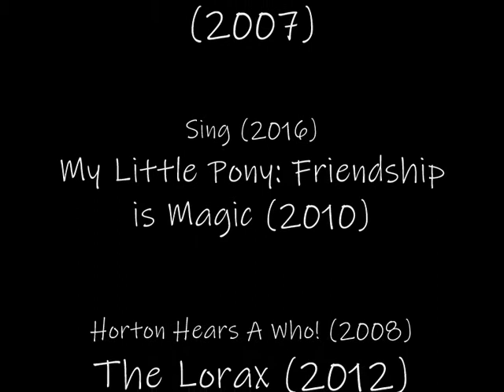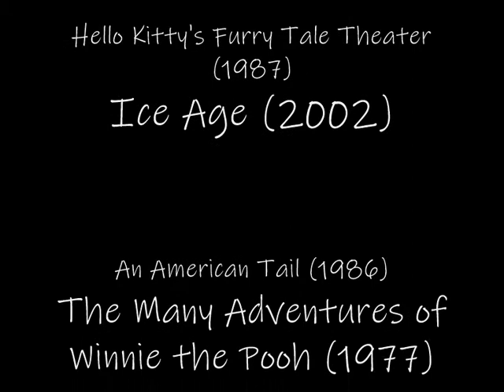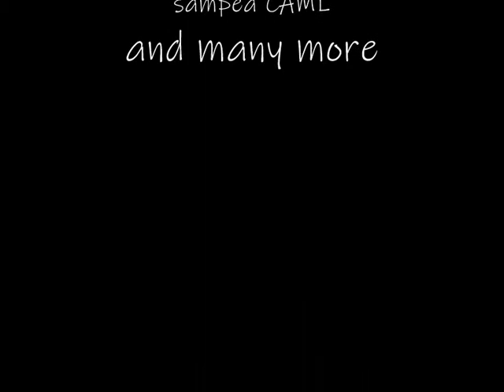The Black Cauldron (FamousImagination50's Animal Style) Part 21: End Credits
Here is part twenty one of The Black Cauldron in my animal style.
uranimated18
kitty cakes
CoolZDanethe5th
Uncle Grandpa
Movieclips
Movieclips Coming Soon
Movieclips Classic Trailers
7531057able